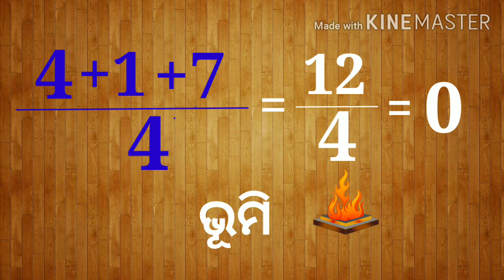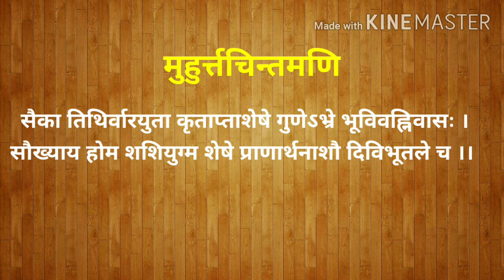Agni vasha, Homa karma, yangnya ହୋମ ରେ ଅଗ୍ନି ବାସ ବିଚାର, ଯଜ୍ଞ ରେ ଅଗ୍ନି ବାସ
Acharya Jyotiranjan Nanda

वसुधैब कुटुम्ब रुपि ज्योतिरञ्जनआस्ट्रो परिवार वर्ग में आपको हार्दिक स्वागत। इस चैनेल में आप ज्योतिष, वास्तु, हस्तरेखा तथा मन्त्र इत्यादि जानपाएङ्गे। भगवान के इस सुन्दरमय सृष्टि में ज्ञानमय संसार हो या कर्ममय क्षेत्र हो प्रत्येक क्षेत्र में पूरातन शास्त्र अङ्गाङ्गि रुपे जड़ित है। समाज में शास्त्रीय झान लुप्त हो रही है, इसीलिए शास्त्र की प्रचार प्रसार के लिए इस चैनेल को बनाया गया है। इस शास्त्र का रक्षण, पुनरुद्धार तथा इसकी ज्ञान को बृद्धि करने के लिए अथवा शास्त्र और विज्ञान का सामञ्जस्य को मानव समाज के आगे परिप्रकाश करने के लिए इस चैनेल एक माध्यम है। इस चैनेल में आप आध्यात्मिक, वैज्ञानिक, भौगोलिक तथा प्रायोगिक ज्ञान को ग्रहण करके अपना कर्ममय मार्ग में स्थित कान्टे को पुष्प में परिवर्तन करके आनन्द को अनुभव कर पाएङ्गे। इसीलिए संसार का बहुमूल्य समय को व्यर्थ ना करके उपयुक्त कार्य में निवेश करके आप अपना जीवन को ज्ञान में परिपूर्ण कीजिए। सभी के हर प्रकार के समस्या का समाधान तथा मार्ग निर्देश के लिए हम सदा प्रयास करेंगे।🙏🙏🙏🙏🙏
A heartly welcome to Jyotiranjan astro family which connects the world as a whole
In this channel you get to know about the knowledge of jyotisha,vastu,handline and mantra etc.
        Ancient sastras are closely connected each and every field in the beautiful creation of god that is either in knowledge  based world or in the stage of action
          The culture of sastra is going to die in our society that's why this channel is created to broadcast the knowledge of sastras.
This channel is medium to conservation and resurrection of sastra and increase the knowledge of it at the same time.It also represents the link between sastras and science in our society.
          You can enjoy the amusement of this channel to convert spine into flower in your path by accepting scientific,geographic and applied knowledge. Hence don't waste your precious time and utilise it in your valuable life to make it more  meaningful.
          If there's any problem you can also inquire with us.We always try our best to solve all your problems and serve you a best direction indeed.

OFFICE 1
Darjipokhari Square
Ranipatna
Balasore

OFFICE 2
Padabadagan
Haladipada
Balasore